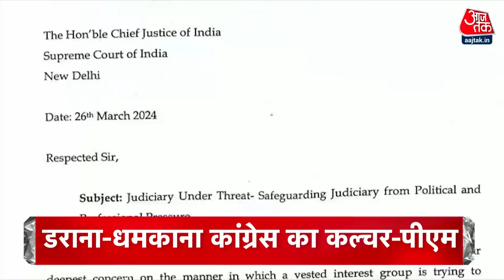Top Headlines Of The Day: Arvind Kejriwal ED Remand | Govinda | ST Hasan | Varun Gandhi | Aaj Tak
CJI को लिखी 600 वकीलों की चिट्ठी पर पीएम मोदी ने किया पोस्ट,लिखा-डराना-धमकाना है कांग्रेसी कल्चर-देश के प्रति प्रतिबद्धता से बचने वालों को नकार रही है 140 करोड़ जनता

केजरीवाल को नहीं मिली राहत,कोर्ट ने पहली अप्रैल तक बढ़ाई ईडी की हिरासत-अरविंद ने अदालत में केंद्र सरकार के मंशा पर उठाए सवाल-सुनीता केजरीवाल का बयान-सीएम को किया जा रहा है तंग

फिल्म स्टार गोविंदा की दोबारा शुरु हो सकती है सियासी पारी,शिवसेना के टिकट पर मुंबई नॉर्थ वेस्ट से चुनाव लड़ने की तैयारी-आज फिर से की सीएम शिंदे से मुलाकात

टिकट कटने के बाद एसटी हसन का अखिलेश पर वार,कहा-बाहरी दबाव की वजह से काटा टिकट-मौके का फायदा उठाते हुए बोले ओवैसी-किसी दल में नहीं अल्पसंख्यंको का सम्मान

प्रधानमंत्री मोदी से मिले माइक्रोसॉफ्ट के फाउंडर बिल गेट्स,आर्टिफिशियल इंटेलिजेंस से लेकर डिजिटल पेमेंट तक पर हुई बात